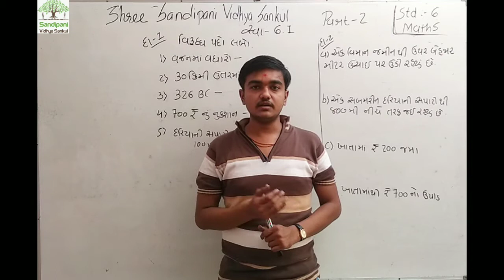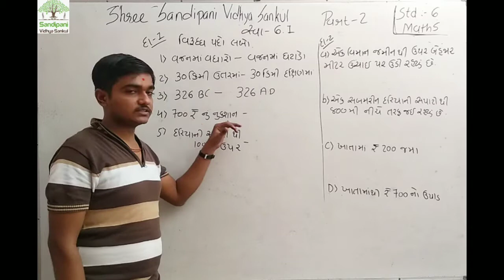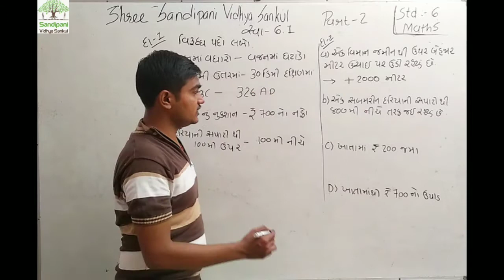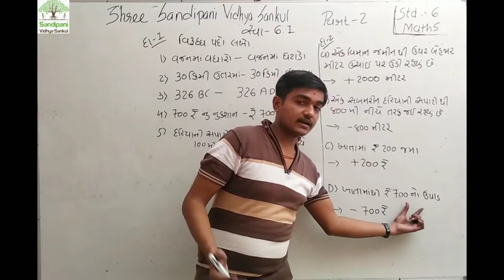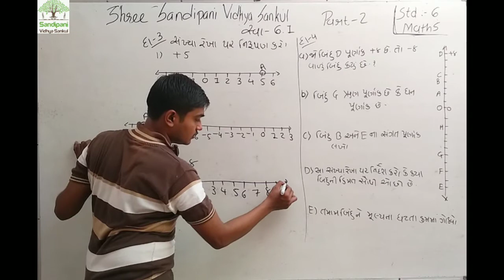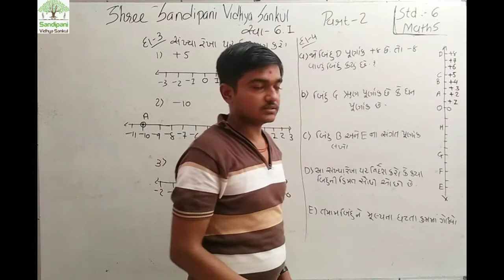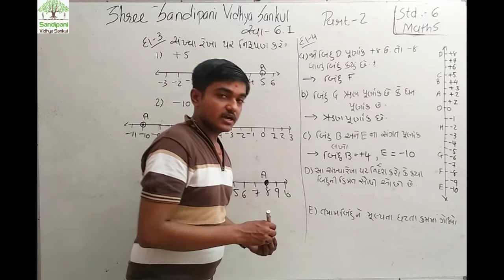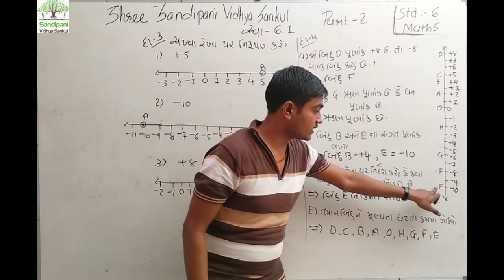ધોરણ : 6 || ગણિત || ચેપ્ટર : 6 || ભાગ : 2